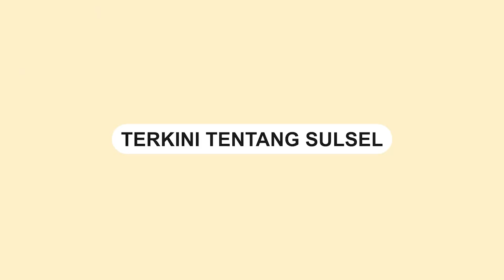Mendag Zulkifli Hasan Musnahkan Barang Ilegal di Makassar Senilai Rp6 Miliar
Menteri Perdagangan Zulkifli Hasan musnahkan barang ilegal senilai kurang lebih Rp6 Miliar di Kantor Sucofindo, Jalan Urip Sumoharjo, Makassar, Senin (18/9/2023).

Beberapa barang ilegal yang dimusnahkan Zulkifli adalah minuman keras, timbangan elektrik, mesin pompa air dan lainnya.

Ketua Umum DPP PAN itu memberikan apresiasi kepada seluruh pihak baik bea cukai, kejaksaan, TNI, Polri dan seluruh pihak yang mendukung pemberantasan barang ilegal tersebut.

Video: Asrul
Video terkini dan terbaru..